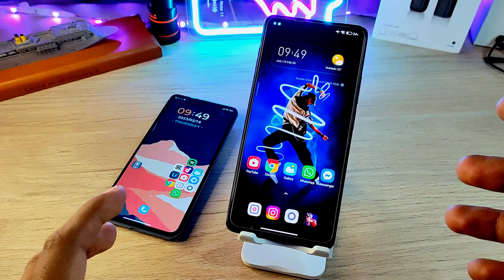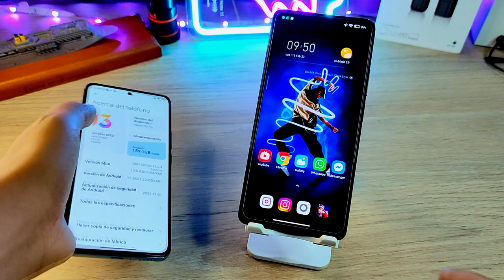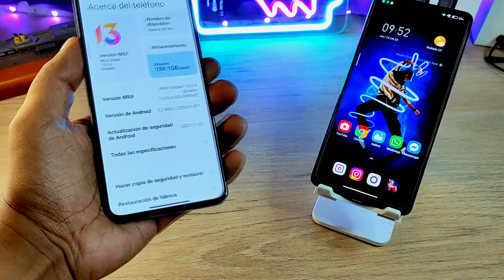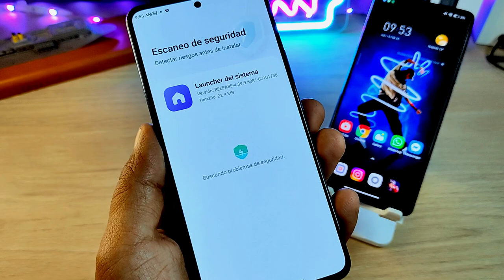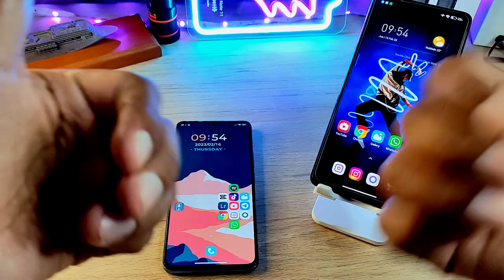Mi Launcher de MIUI 14 para tu Xiaomi - ACTUALIZA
Hoy actualizamos nuestro Launcher del sistema al de Miui 14 sin importar si tienes Miui 13, Miui 12.5 igual puedes actualizarlo!!